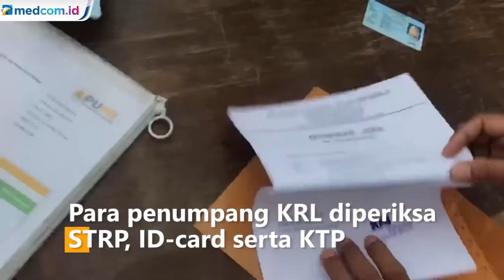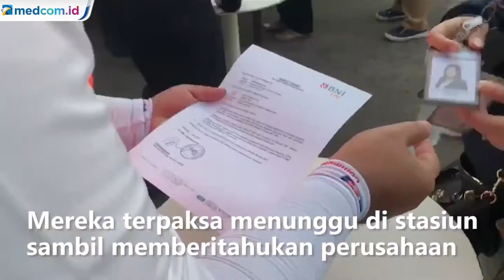Tidak Memiliki STRP, Penumpang KRL Dipulangkan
Untuk mencegah penularan Covid-19, mulai hari Senin (12/07) aturan Surat Tanda Register Pekerja STRP bagi para penumpang yang hendak bepergian dengan kereta mulai diberlakukan.

Hari pertama pemberlakuan Surat Tanda Register Pekerja STRP di stasiun Bekasi antrean penumpang Commuterline mengular.

Sebelum memasuki stasiun bekasi para penumpang Commuterline diperiksa STRP, ID-card dan KTP, jika persyaratan lengkap petugas stasiun Bekasi akan memberikan cap basah di STRP sebagai bukti.

Masih banyak penumpang commuterline yang belum dibekali STRP dari perusahaan dan kantor masing-masing dan terpaksa menunggu di stasiun sambil memberitahukan perusahaan agar bisa mengeluarkan surat tugas.

Banyak penumpang Commuterline menyebut sosialisasi sangat minim sehingga mereka tidak mengetahui aturan tersebut berlaku hari ini. Meski demikian stasiun Bekasi masih memberikan kelonggaran bagi penumpang Commuterline dengan hanya menunjukan bukti STRP digital.

Tak hanya di stasiun Bekasi, antrean penumpang juga mewarnai stasiun Bogor saat pemeriksaan STRP. Sekitar 30 persen calon pengguna KRL dikembalikan karena belum memiliki STRP.

Antrean panjang calon pengguna KRL Commuter Jabotabek ini terjadi karena ribuan penguna KRL harus antre satu persatu untuk menjalani pemeriksaan STRP

Petugas gabungan TNI Polri bersama Satgas PT KCI memeriksa surat jalan penumpang. Pada hari pertama ini petugas masih memberikan toleransi kepada penumpang yang membawa STRP dalam bentuk PDF, namun mulai esok hari harus membawa STRP dalam bentuk surat basah